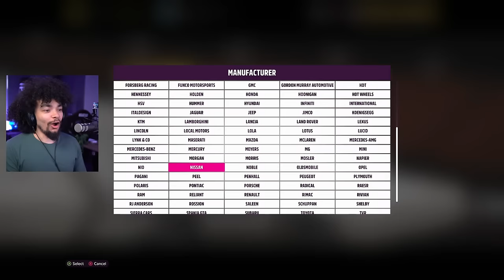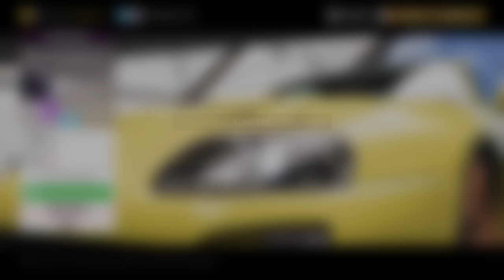Building The WORST $1,000,000 Cars in Forza Horizon 5...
We set a $1,000,000 budget to build a car for one another, this is what we ended up building...